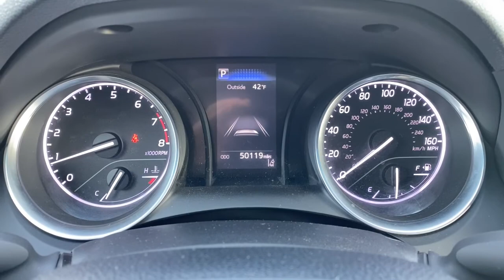2018 Toyota Camry Brighton, Novi, Howell, Wixom, Pickney, MI A18026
Blue Used 2018 Toyota Camry available in Brighton, Michigan at Brighton Chrysler. Servicing the Novi, Howell, Wixom, Pickney, MI area.

Brighton Chrysler
9827 E Grand River Ave

Located At Champion Chrysler Jeep Dodge RAM In Brighton, MI And Available At All 7 Champion Auto Group Locations! To Keep You Safe, We Deliver! FROM OUR SALES FLOOR TO YOUR DOOR! ITS THAT EASY. Recent Arrival!